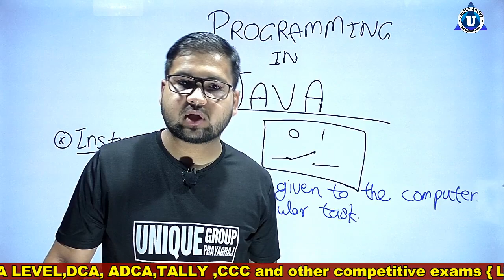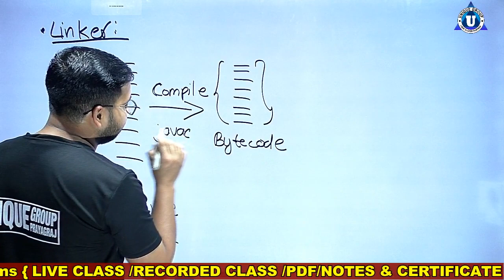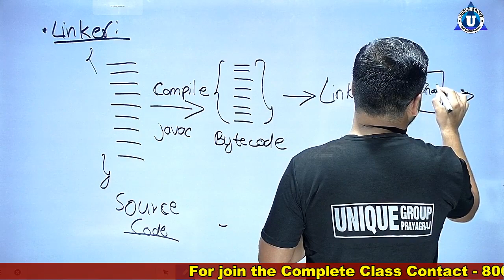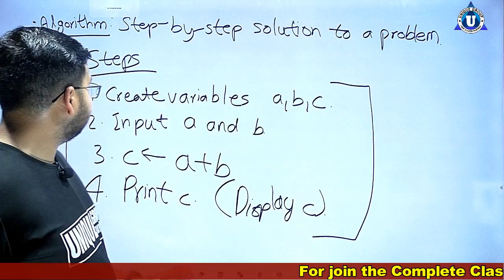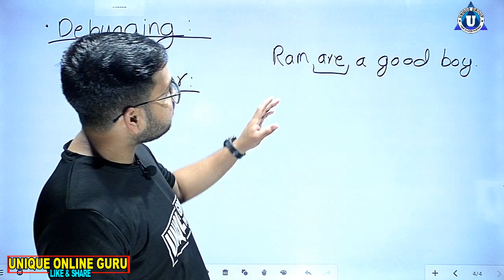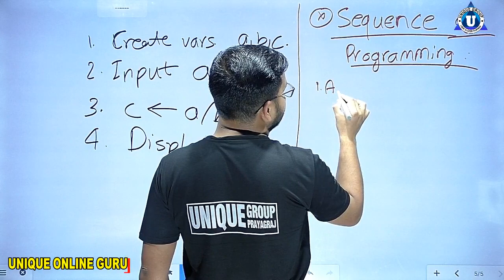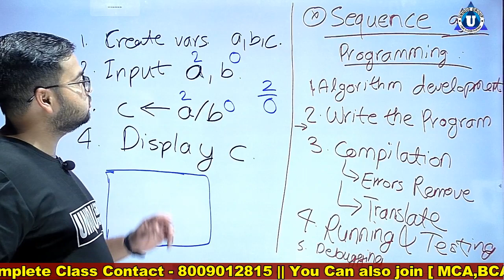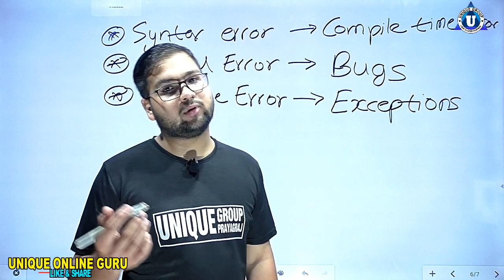BCA || Java || Day - 2 || Programming Concept || Java all tutorial for programing || unique group